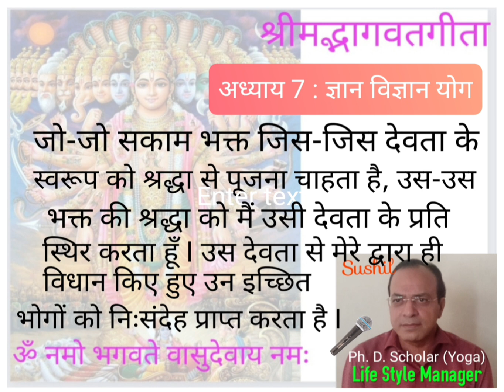अध्याय 7 @ 12ｔｈ Ｄａｙ @ श्रद्धा...